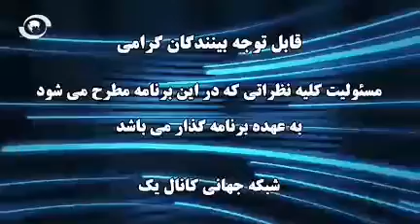ویژه برنامه ستاد هفت آبان به مناسبت روز کوروش بزرگ با شرکت مهندس حمید صنعتی و دکتر قاسم شعله سعدی